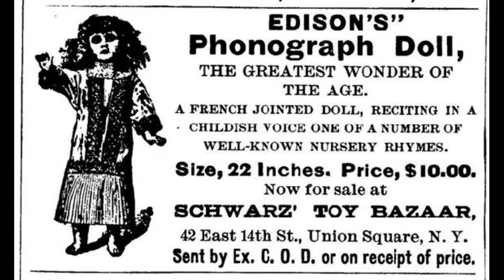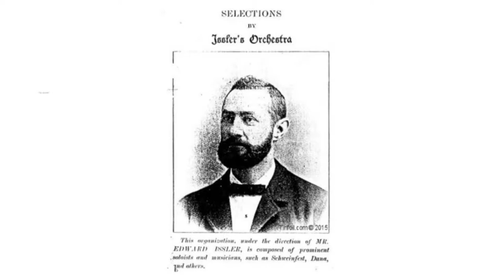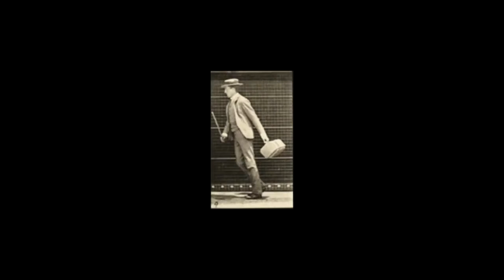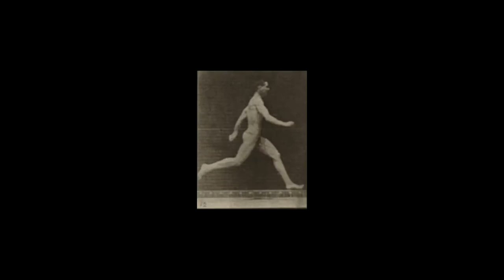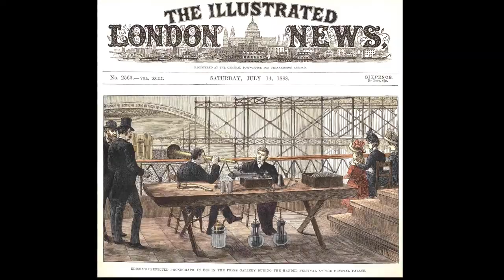Centuries of Sound - 1887 1888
1. Unknown – Twinkle Twinkle Little Star
2. Unknown Performer & Miss Eyre – The Lost Chord
3. Colonel Gouraud – Introduction & Toast
4. Miss Eyre – Piano Solo
5. Colonel Gouraud – Introducing Messages To Edison
6. Postmaster General Cecil Raikes – Message To Edison
7. Edmund Yates – Message To Edison
8. Sir Arthur Sullivan – Message To Edison
9. A.M. Broadley – Message To Edison
10. Colonel Gouraud – Toast
11. Issler’s Parlor Orchestra – [Title Unknown]
12. Mrs Shaw – Whistling by Mrs Shaw
13. Thomas Edison – Around the World On The Phonograph
14. 4000 Voice Choir Conducted by August Manns – “Moses and the Children of Israel”  from Handel’s “Israel In Egypt”
15. Willam Ewart Gladstone – The Phonograph Salutation